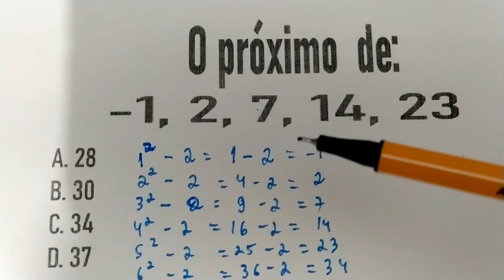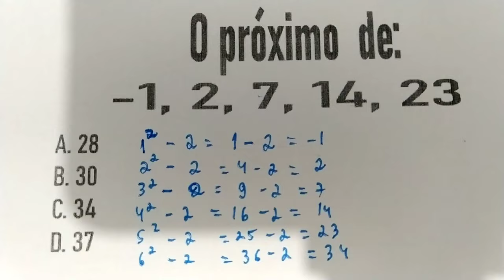560 - Questão estilo concurso de matemática - deixa sua mente mais esperta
O próximo de: -1, 2, 7, 14, 23, ...
A. 28
B. 30
C. 34
D. 37